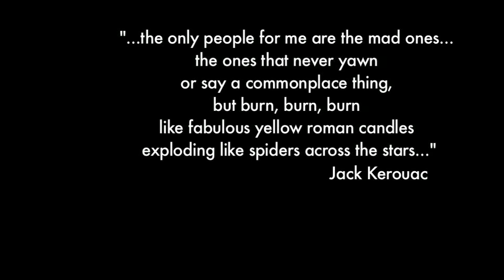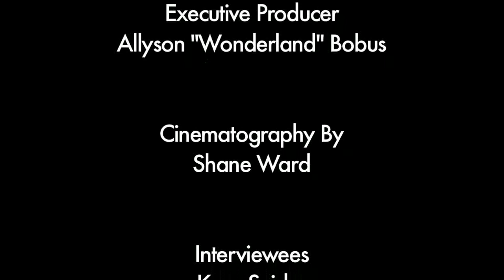Fire University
This short documentary focuses on the art of fire dancing by examining a weekly local gathering of fire artists at the lighthouse in Santa Cruz. Interviews and footage of fire spinning reveal an artistic community as well as a stunning form of self-expression. Directed by fire artist Allyson "Wonderland" Bobus, "Fire University" provides an insider's perspective on this unique subculture and art form.